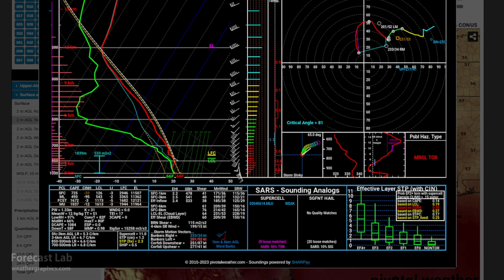Wed 11/29/23 - Severe weather in Texas | El Nino returns in the Pacific Northwest [Forecast Lab]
No other channel brings you the latest AWIPS graphics -- the same charts used at the National Weather Service forecast desk.

0:21 World extreme
1:02 Surface analysis
2:09 4-D cross section
5:47 Southwest disturbance
10:22 National summary
12:39 Alaska & Canada
14:02 Jet stream
15:32 Short range forecast
18:09 Closing